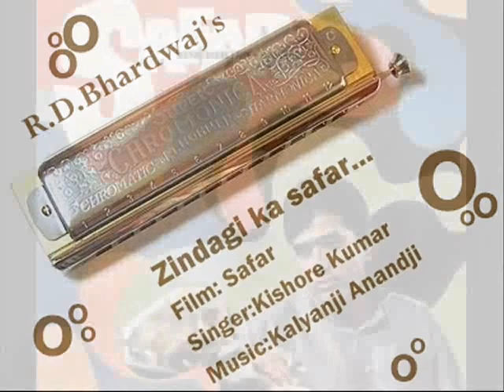Zindagi ka safar-R D Bhardwaj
"Zindagi ka safar" from the movie "Safar". This popular number was sung by KIshore Kumar and picturised on Rajesh Khanna.